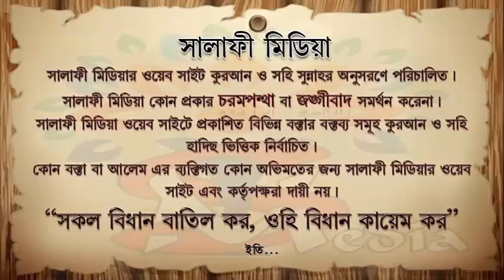মু'মিনদের হিফাজতকারী আল্লাহ ᴴᴰ┇ শাইখ মানসূর আলী মুহাম্মাদী 2020